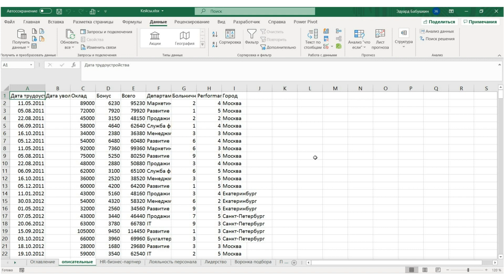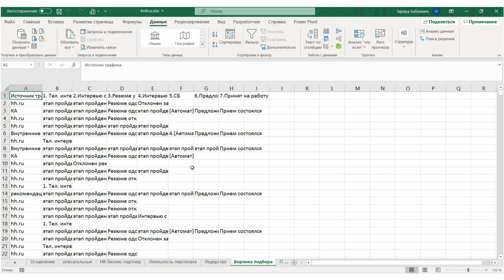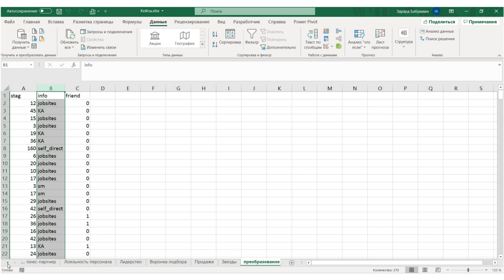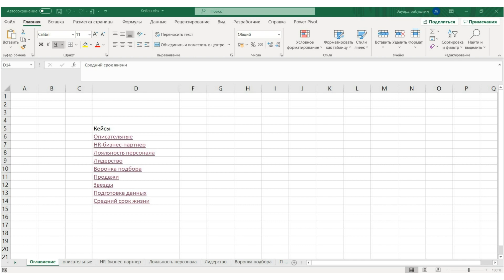Аналитика для HR в Excel семинар HR-аналитика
Семинар - практикум "Аналитика для HR", Москва, 02-03 ноября